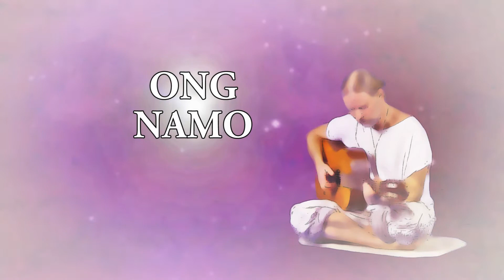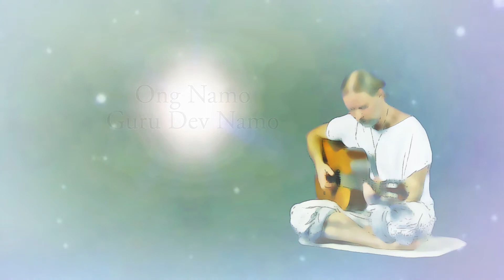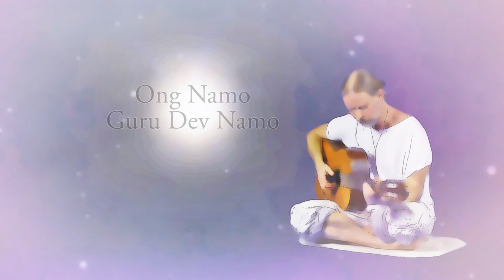Ong Namo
Dear Friends

Singing the Adi mantra - Ong Namo Guru Dev Namo - is always a good start.

All love

Music and  video: Björn Vidinghoff